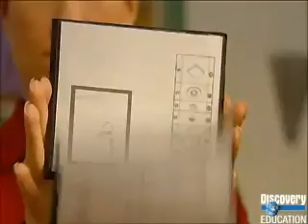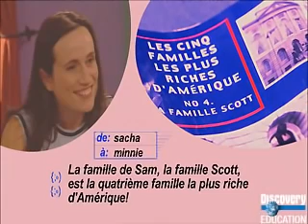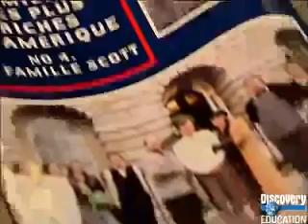Extra French Episode 08 - La cousine de la concierge (French for beginners)